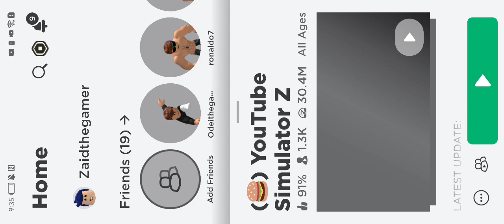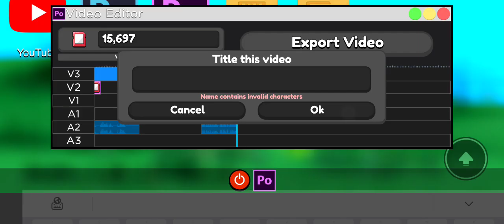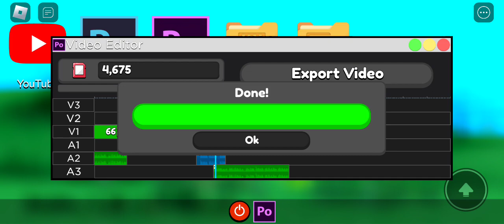did my phone die